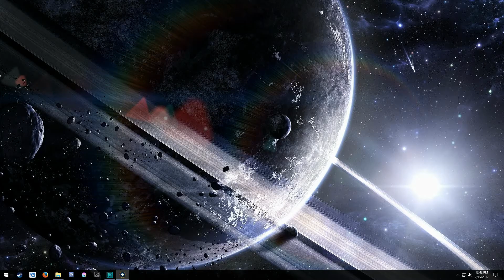Ultimate General: Civil War - Union 74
Ultimate General: Civil War is a tactical war-game. Experience the bloodiest period of U.S. history - the American Civil War of 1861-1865. Fight in the American Civil War campaign and participate in 50+ battles from small engagements to massive battles that can last several days over hundreds of square miles of terrain. You are the general. You have full control over the army composition. You decide which level of control you want. Command every unit individually or just give them a main goal.
Historical unit commanders progress and become better fighters together with the player. The Officers rank up based on their units’ performance, but its war and they can be wounded or even get killed in action. Winning battles also opens new possibilities for you as a general, increasing skills such as reconnaissance or political influence. There is huge variety of Civil War weaponry from mass produced Enfield pattern rifles to rare Whitworths. Historical availability has also been implemented.
You will face a strong enemy. AI will flank you, will hit your weak spots and undefended high ground, will chase and cut your supplies and will try to destroy unguarded artillery batteries. Supplies are extremely important and you have to plan and defend the provisions otherwise the battle might end for you early. Trenches, lines, fences, houses, fields – everything can help to achieve victory, if you know how to use it. The topography plays immense strategic role and helps to understand how battles were fought and to learn history.